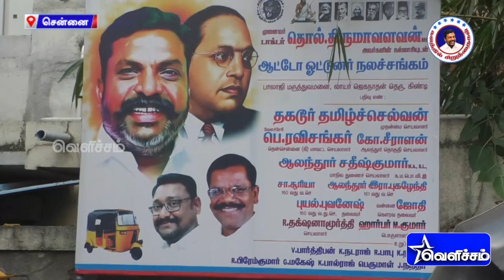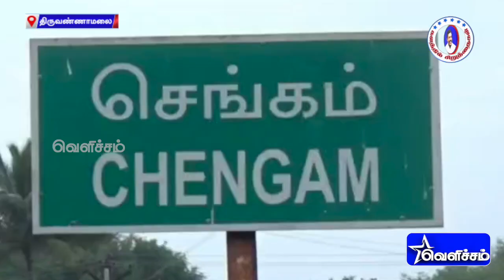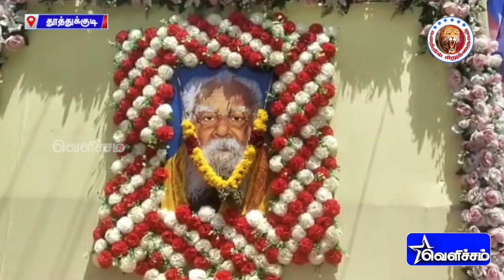சமூக நீதி போராளி தந்தை பெரியாருக்கு விசிகவினர் வீரவணக்கம் | Kalathil Siruthaigal